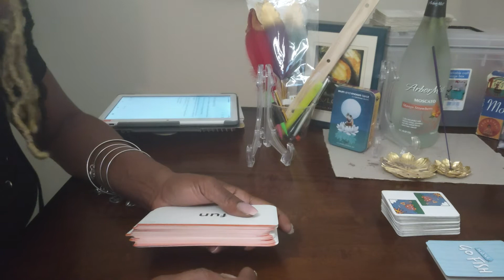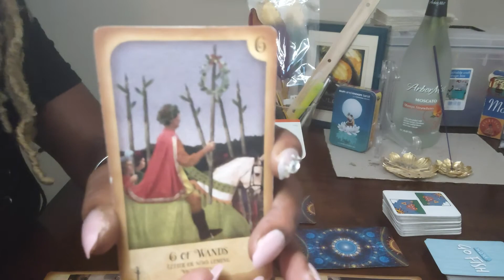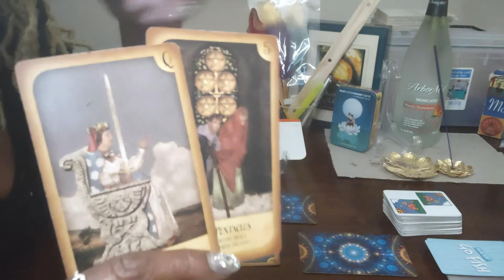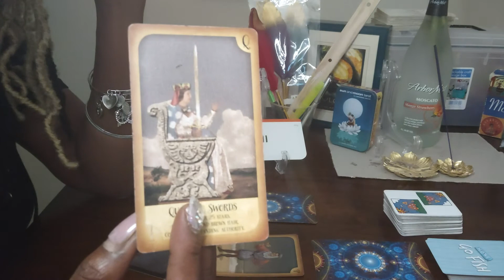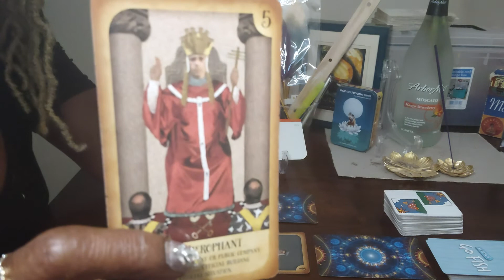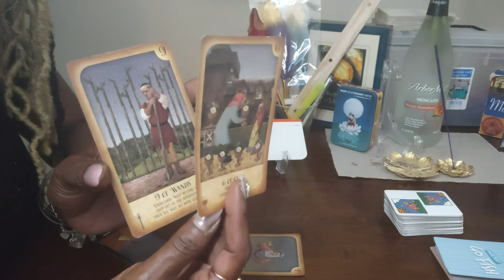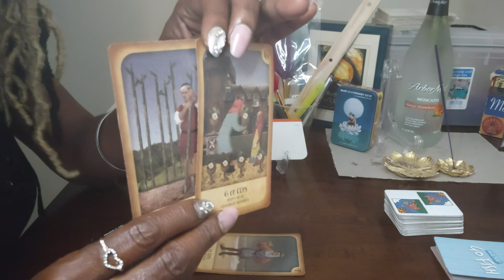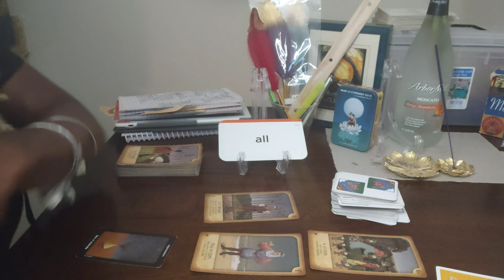YOU KNOW WITHIN YOURSELF 😕 Aquarius ♒ 11-17 Oct WORK & MONEY